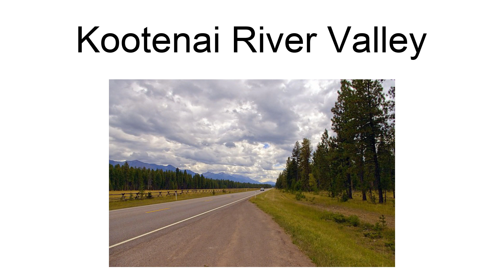Kootenai River Valley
The Kootenai River Valley (KRV) is an informal name for a region covering Lincoln County, Montana and connecting the communities of Eureka, Libby and Troy. It has recently been adopted as an identity for residents and enthusiasts for the region who have come together to create a movement of citizens to promote social and economic development—encouraging people to get involved in making the experience of living, visiting or doing business in Lincoln County an attractive and enjoyable proposition.

== References ==